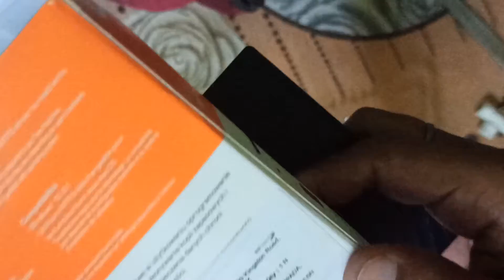WD 2TB external hard disk / WD external hard disk unboxing